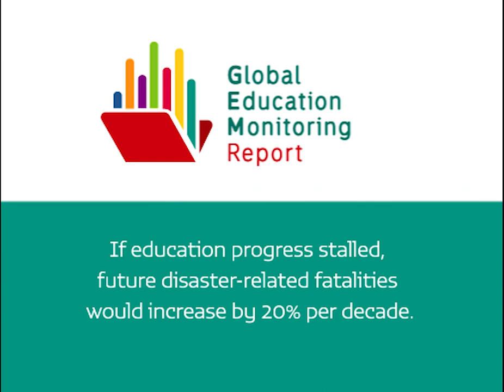GEM Report 2016: Planet